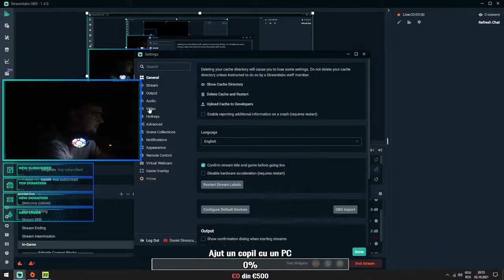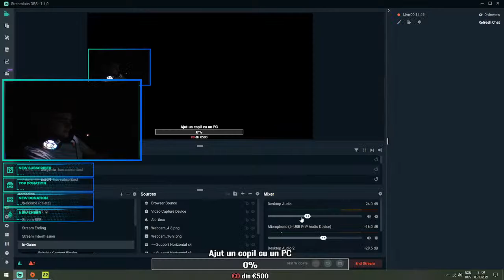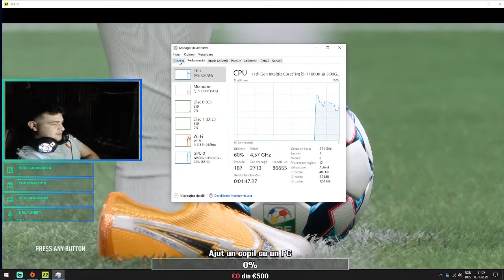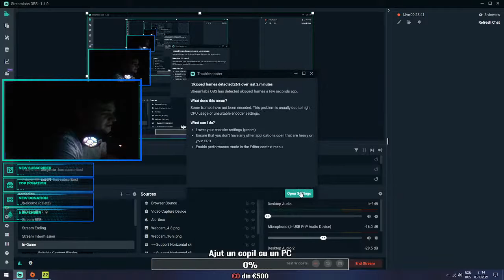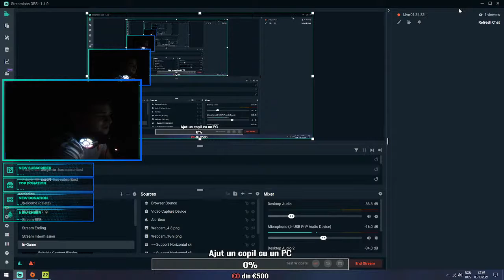🔵 Live romania FIFA 22 🔵 Nicolae Guta MANAGER FCSB 🔵#1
❌❌BINE AI VENIT PE ACEST CANAL❌❌
                                                   ⛔️⛔️AVERTISMENT⛔️⛔️
    🚫⛔️🚫DACA NU STI CATERINCA TE ROG SA PARASESTI ACEST CANAL🚫⛔️🚫

           🖥MY PC🖥
🎮Placa Video: GTX 1070🎮
🎮16gb: DDR4🎮
🎮SSD: 480gb🎮
🎮M2: 120gb🎮
          🎧🖱MY SETUP⌨️🖱🎧
🎮Monitor: LG 144Hz🎮
🎮Tastatura: Redragon Kumara LED🎮
🎮Mouse: RAZER Basiliks x Hyperspeed🎮
🎮Casti: Marvo Scorpion HG9015G🎮
🎮MousePad: Trust GTX LED🎮
🎮CameraWEB: Logitech C920 PRO🎮
🎮Scaun: Gaming🔴⚪️🎮
            💶PROMOVARI💶
🏅Promovare Canal YT,Raid pe live,Spam pe chat: 💶 2€ 💶
🏅Promovare Instagram: Poza cu canalul de YT pe STORY 3 zile + 3 Live-uri linkul de la canal in descriere la mine: 💶 3€ 💶
🏅Promovare Server FiveM & Discord: Linkul de la discord timp de 2 zile + 2 Live-uri Promovez serverul de FiveM: 💶 5€ 💶
      MODERATOR PE CHAT: 💶3€💶